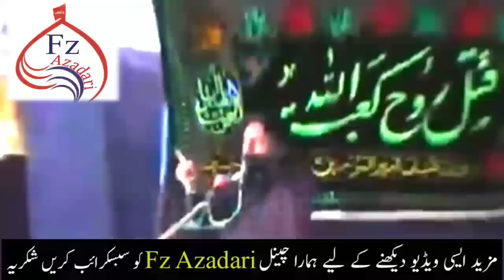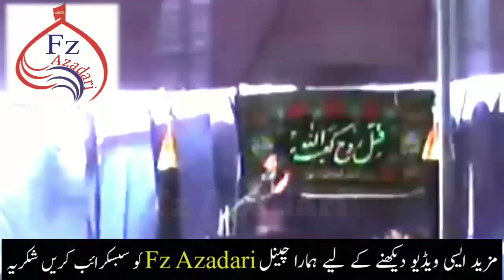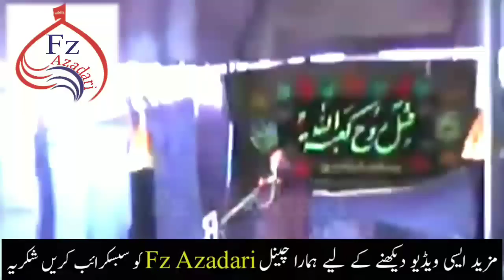Shab E Zarbat Shahadat Imam Mola Ali A.s Zakir Syed Iqbal Hussain Shah Bajar Wala | 19 Ramzan Majlis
Majlis E Aza 19 Ta 21 Ramazan Shahadat Ameer E Kainat Mola Ali a.s